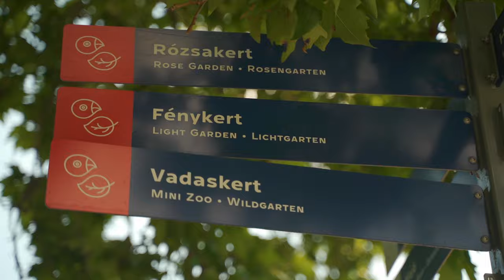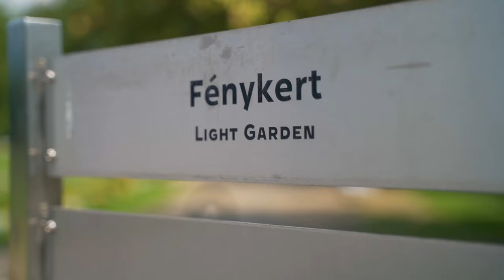Margaret Island - Budapest (VLOG)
Margaret Island - Budapest

-Camera: Sony A7iii
-Lens: Tamron 28-75
-Headphones: Snab - Euphony AF-100
-Camera Microphone: Rode Videomicro
-Drone: DJI Mavic Air 2 Budapest (VLOG)
Our day in the City Center of Budapest!

-Camera: Sony A7iii
-Lens: Tamron 28-75
-Drone: DJI Mavic Air 2